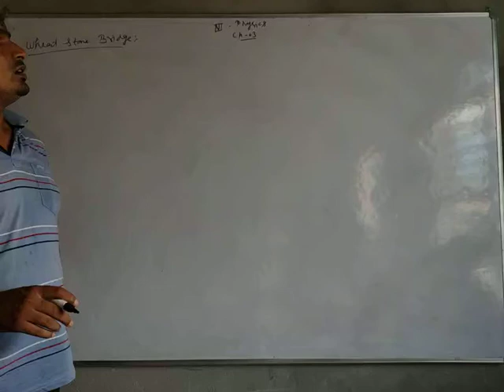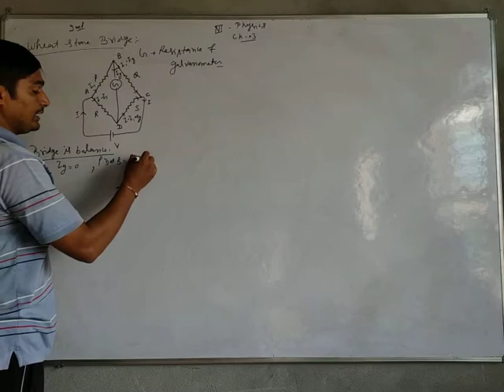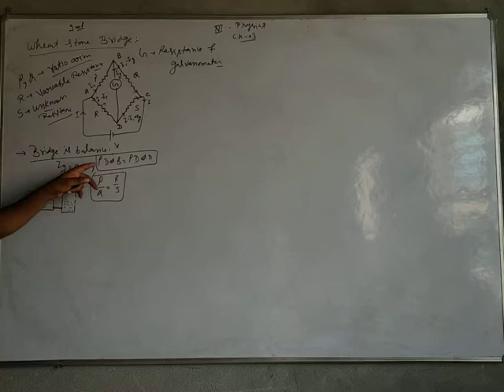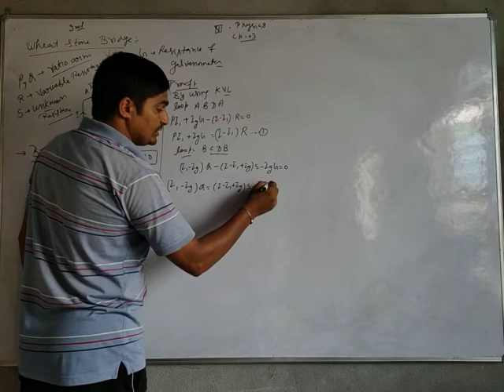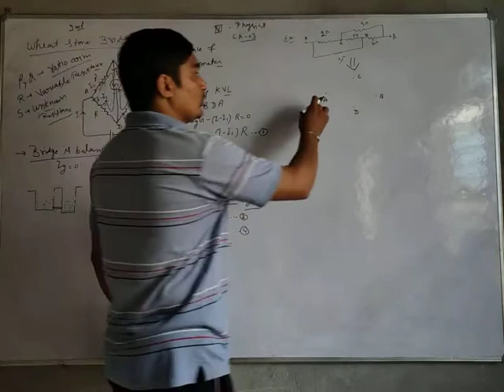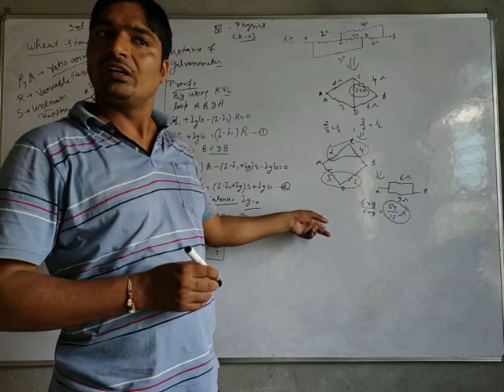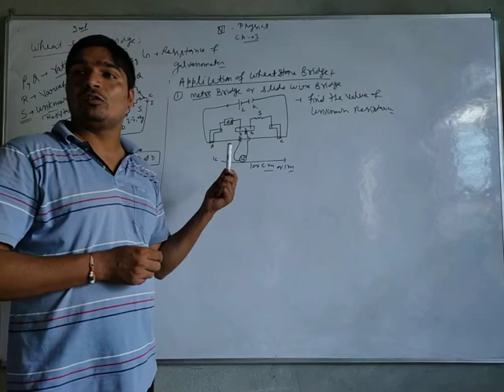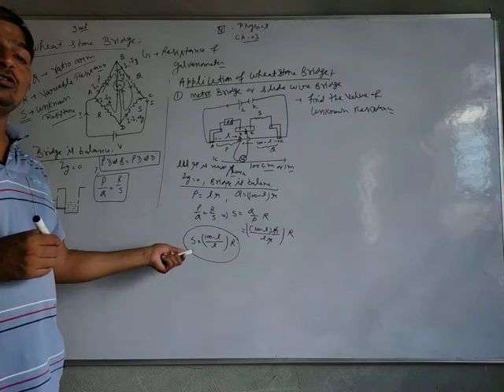12 ch-3 wheat stone bridge